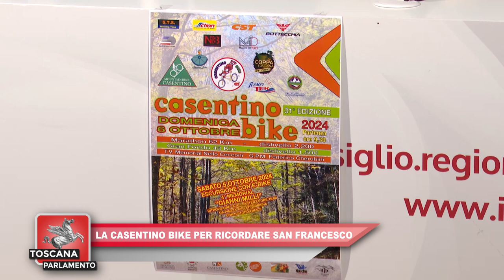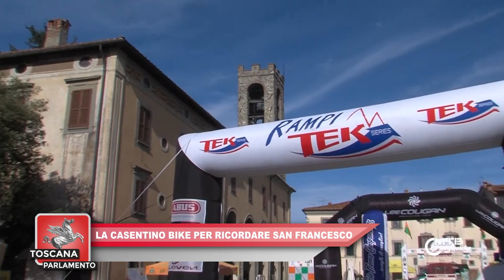ITALIA7 - TOSCANA PARLAMENTO del 27.09.2024